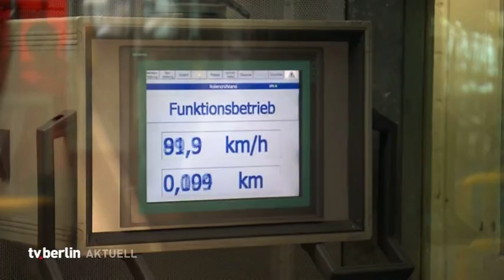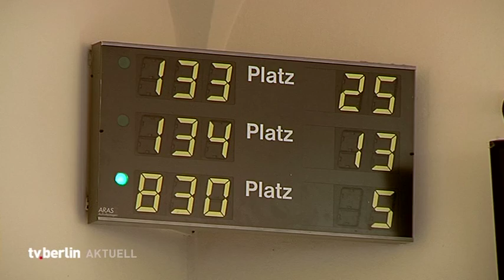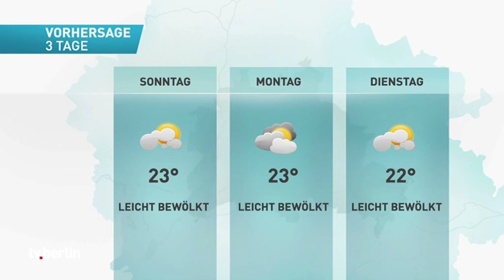vom 24. Juni 2016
Themen u.a.: Merkel äußert sich zu BREXIT,
Mindestlohn verdrängt angeblich reguläre Jobs,
Mehr Drogenkonsumenten in Brandenburg,
SPD will mit 10 Punkten Bürgerämter vorantreiben,
Union Berlin und ihr neuer Trainer,
Baden an der Museumsinsel bald möglich?
Das Wetter